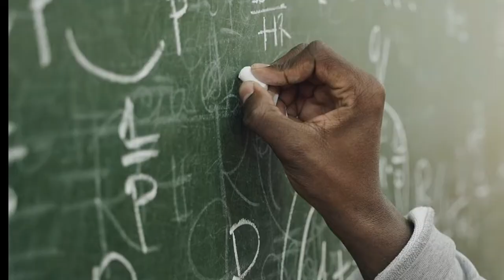SHORT POLITICS DOCUMENTARY VIDEO -Moreira for Mp 22022 Kitutu chache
SHORT POLITICS DOCUMENTARY VIDEO

for short videos and Short documentary for your political campign